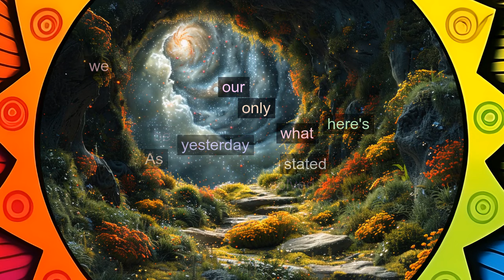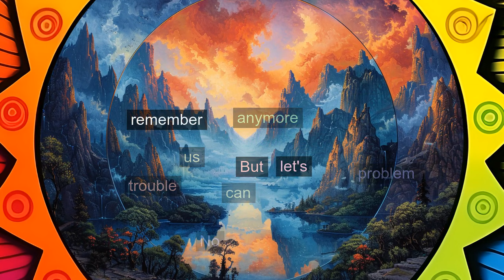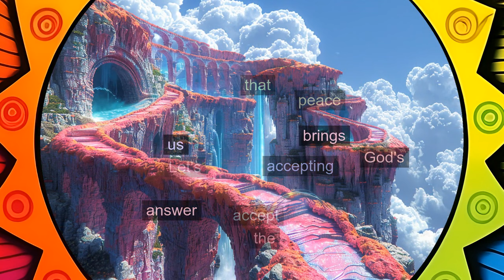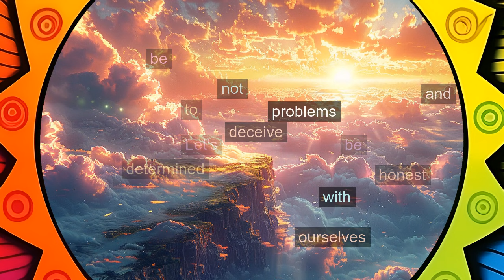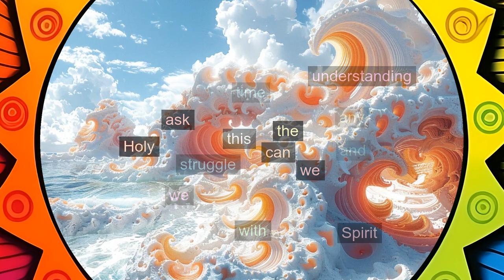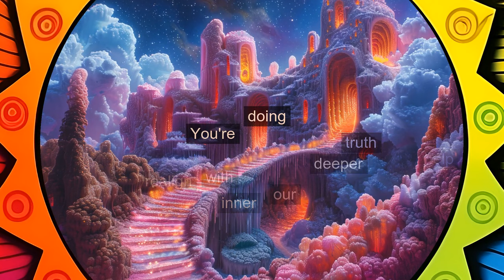L80: Let me recognize my problems have been solved. [A Course in Miracles, explained differently]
This episode illuminates the profound realization that "Let me recognize my problems have been solved." Discover the liberating truth that the solution to all our perceived problems lies not outside of us, but within our own consciousness. Join us as we embrace the singular solution to our singular problem, transforming our perception and experience of every challenge we face.

or...